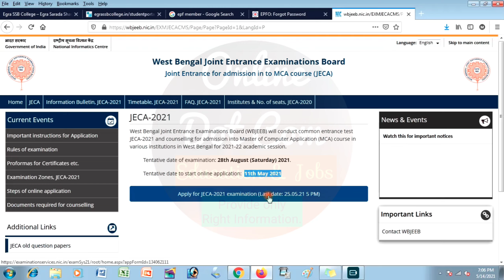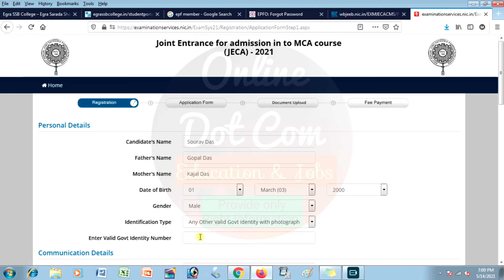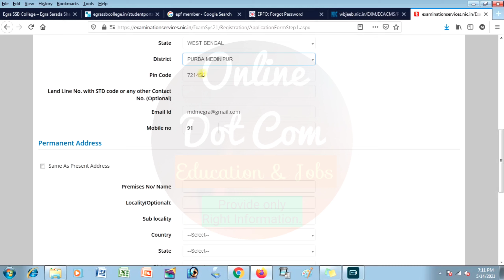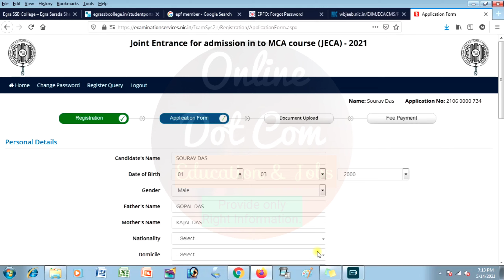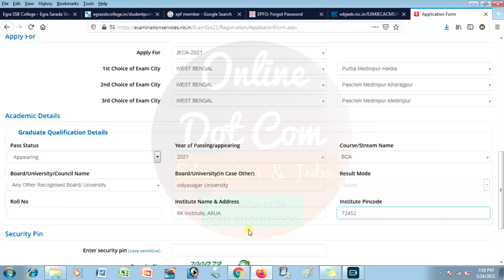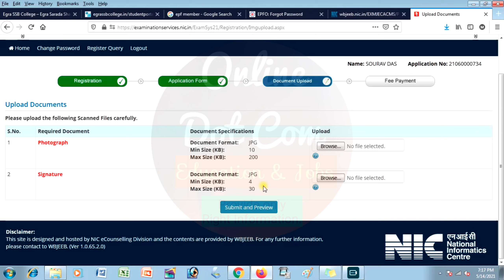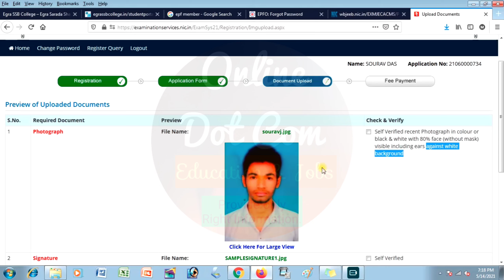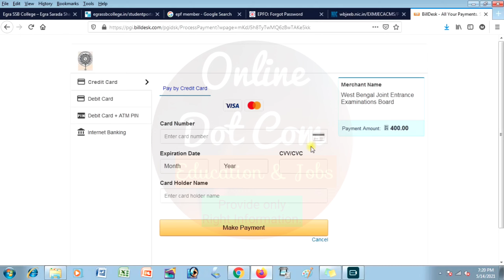JECA 2021 APPLY ONLINE | STEP BY STEP JECA 2021 FORM FILLUP | HOW TO FILL JECA 2021 FORM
JECA 2021 ONLINE APPLICATION
JECA 2021 APPLY ONLINE
JECA FORM FILLUP
HOW TO FILL JECA FORM